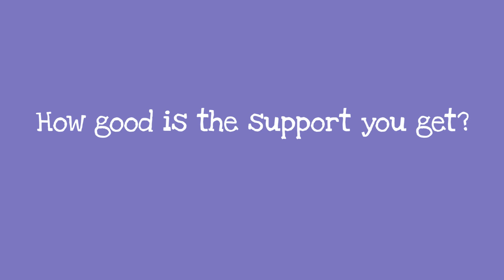Important news for deaf young people in England!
Are you a deaf young person living in England? There are new inspections to check how good your local services are. Watch this film to find out why they're important and how you can get involved and share your views!